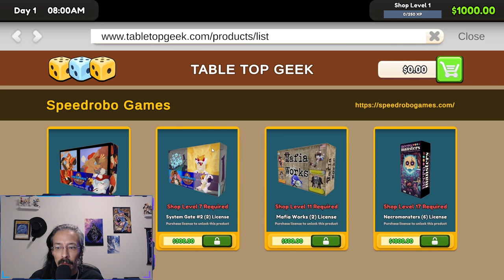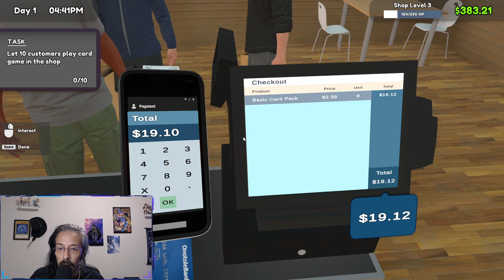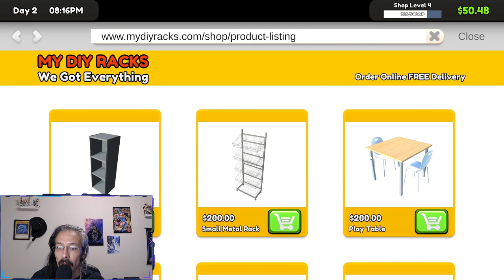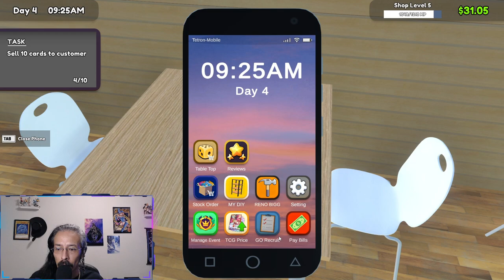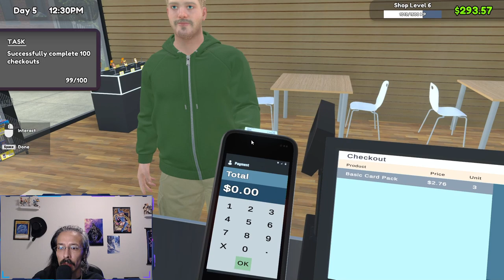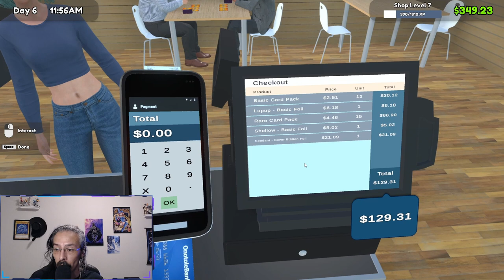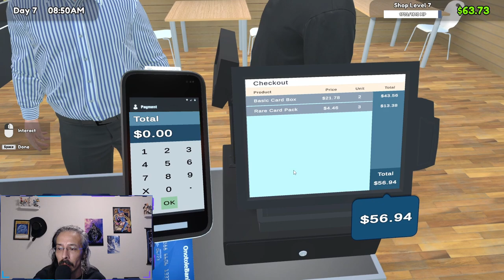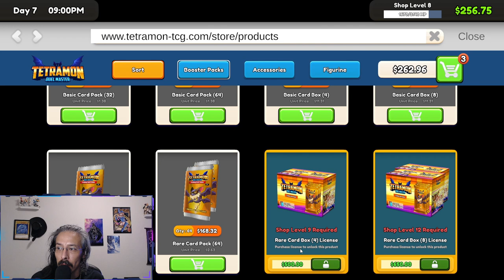Let's Play Tcg Shop Simulator!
My boi Dom sent us this lovely game to play. So lets get into it! We ran our store for a whole week before stopped!

Use this link to create an account and get $15 off your first purchase on Whatnot!